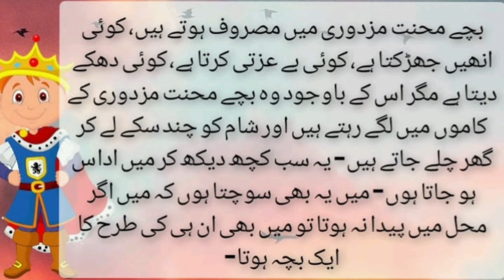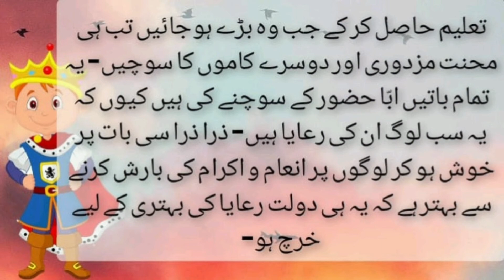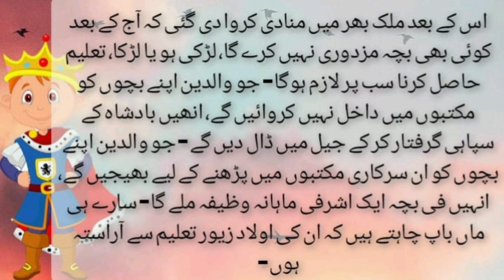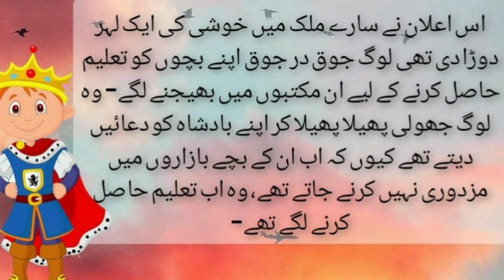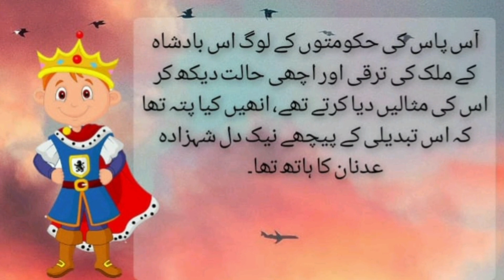Naik Dil Shehzada|Moral Story For Kids|Urdu Kahaniyan New|Urdu Kahani For Childrens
Assalamu-Alaikum Viewrs kese Hien Aap Sab Umeed H K Aap sab Khairyat se Hong e To Kahani Shuru Karne se Pehle Agar Aap Hamare Is Channel pe New Hien toh Iss Channel Ko Subscribe Krien Aur Bell Notification Ko Bhi on Krlien taake Aapko Milti Rahien Aane Wale Videos Ki Updates Aur Agar Aapko Hamari Ye Written Stories Plus Zubani Kahaniya Achi Lagti Hien Toh Video Ko Like,Share Aur Subscribe Krne Me Bilkul Bhi Kanjoosi Na krien Aur Bane Rahiye Hamare is Channel Urdu Kahani Pe Jahan Rozana Aapko sunne Ko Milengi Aik Dilchasp Aur Mazedar Kahani.

urdukahaniyan 2020
urdukahaniyanbacchon ki
urdukahaniyanfairy tales